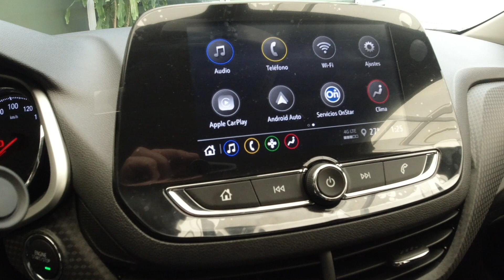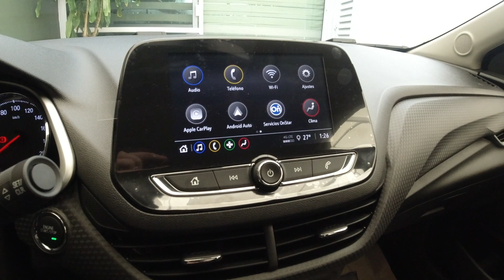Onix turbo y con caja manual. La receta para un entusiasta.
El Chevrolet familiar también nos puede dar emoción.